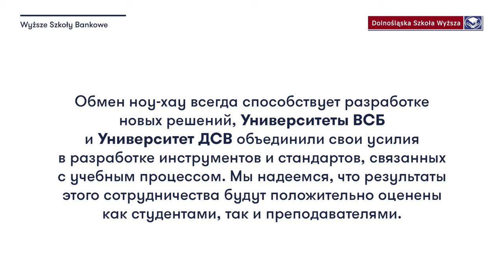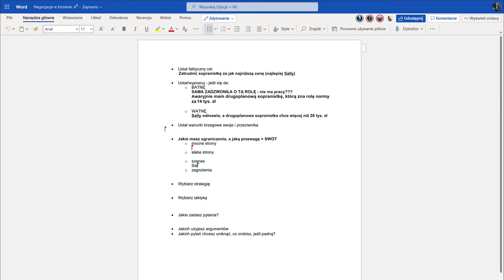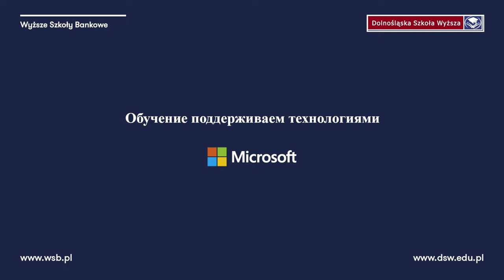удобное обучениес Microsoft 365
В Университете ВСБ и ДСВ мы поддерживаем обучение технологиями. Студенты университета получают лицензию A3, которая включает в себя популярные приложения, в том числе: Outlook, Teams, Word, PowerPoint, Excel, OneNote, SharePoint, Sway или Forms. Благодаря этому преподаватели и студенты работают в группах, находясь в разных местах. Они участвуют в онлайн-собраниях, обмениваются файлами пакета Office, совместно создают документы в режиме реального времени и работают из любого места с помощью различных устройств. Узнай, насколько удобно учиться в Microsoft 365